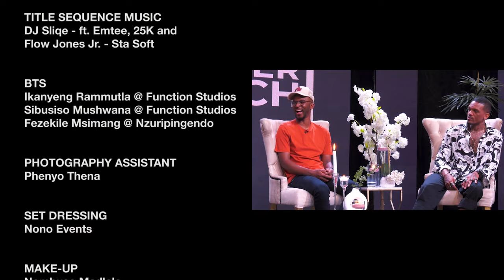S2 EP 5B : The Producers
The business of production and the production of business has dramatically changed in the 21st century. Crafting new black images and the power of identity led by younger producers has solidified the cultural capital of blackness. How did we get here and are we staying here? Explore conversations on creativity, culture, consumption and the business of Producing! How is The market (audience) shaping the opportunities? How is this narrative shaping production and consumption of media?

Guests :
Zimasa Mooshtaffa Vabaza : Entrepreneur & Socio-Economic Commentator/Nerdy Creator - @mooshtaffa
Sive Nkukwana -  Producer/ Concept Developer - @sive_n
Bonga Percy Vilakaz : Producer/Writer - @bongapercy
Teddy Geldart :  Producer - @dopezuluboi